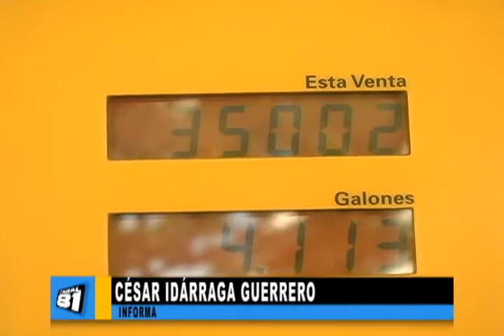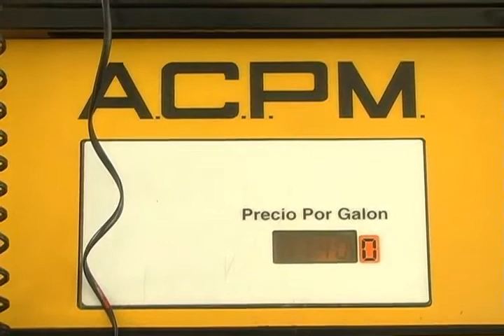Muchas personas pierden su empleo por la gasolina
Más de 200 personas perderán su empleo en Pereira y Dosquebradas por cuenta de la rebaja en el precio de la gasolina.
Según los dueños de las estaciones de servicio el porcentaje de utilidad que les permite el gobierno es del 5% por galón y para ellos cubrir la nómina necesitan el 7%.